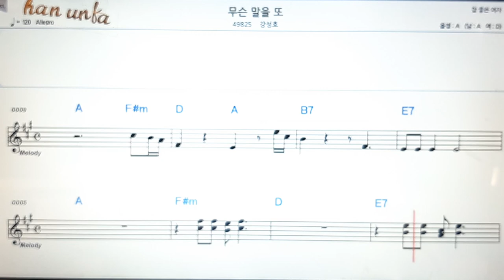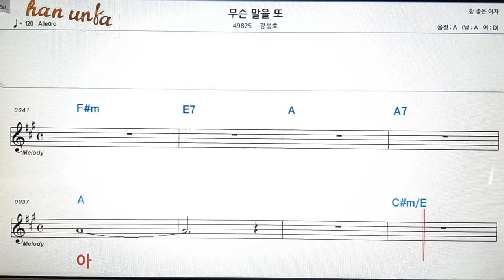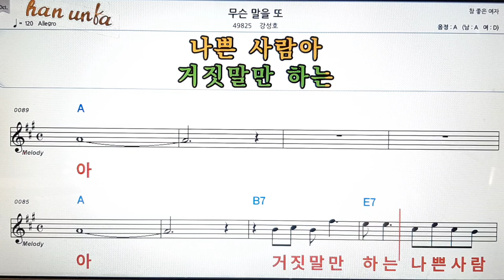무슨말을 또/강성호👍노래 반주, 코드 악보,가라오케💋Karaoke*Sheet Music*Chord*MR